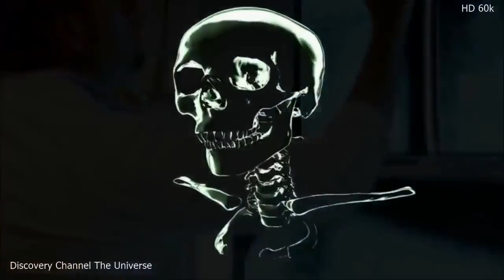Best Documentary Films The universe׃ The strangest phenomenon in the cosmos documentary HD 1080p60k